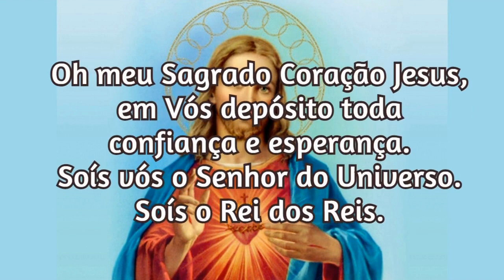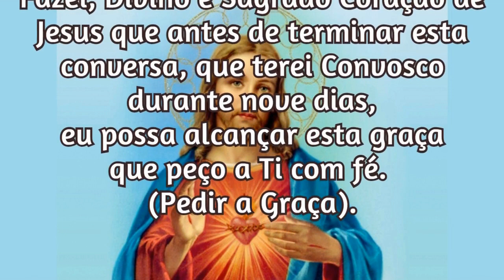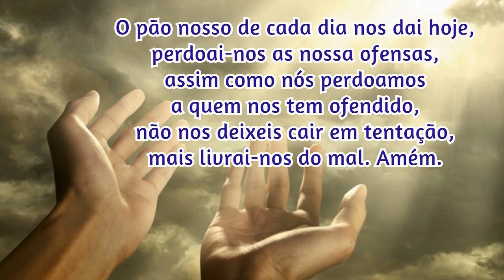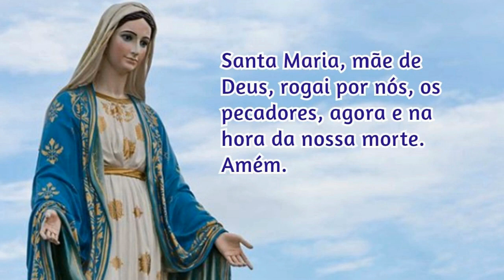07/09/2022 Pedir uma Graça Sagrado Coração de Jesus